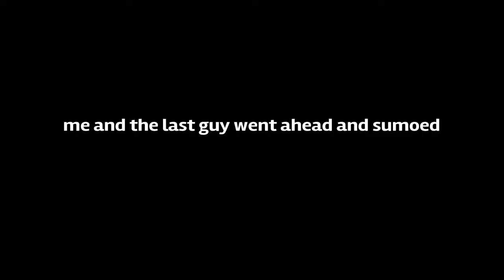skywars main plays treasure wars